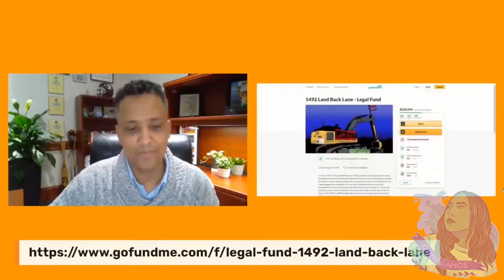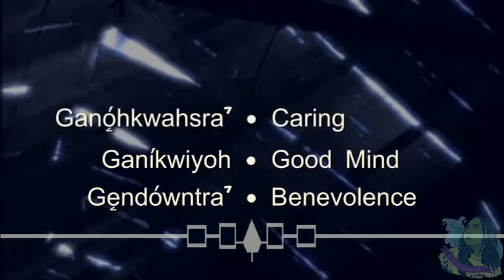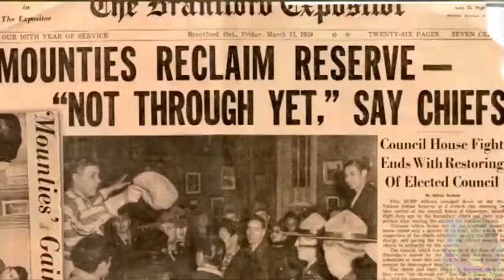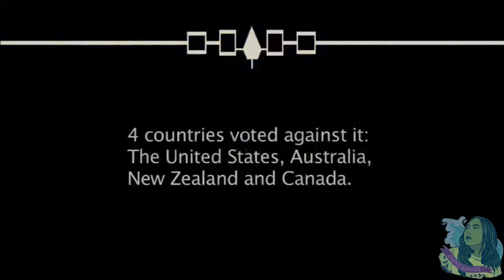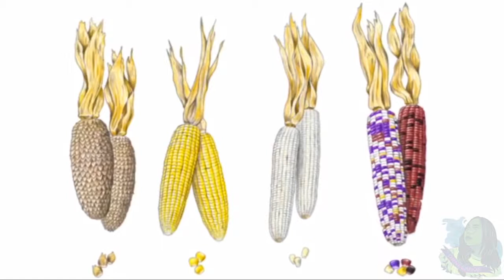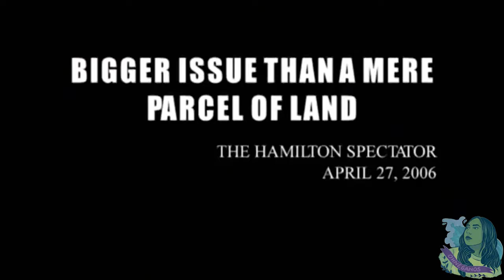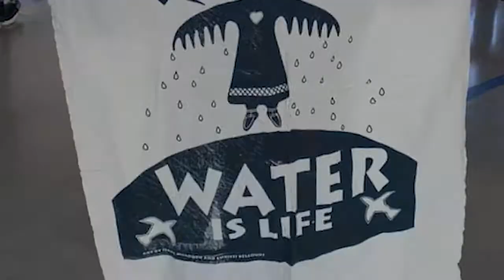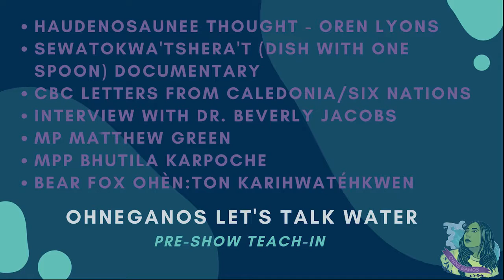S2E9 - PART 1 - Live Indigenous Music Fundraiser: Land Back Legal Defense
Let's Talk Water Season 2 Episode 9 - Part 1

For this week's episode, and for the finale of Season 2, Makasa and the Let's Talk Water team have prepared a pre-show virtual teach-in to learn more about the ongoing dispute at 1492 Land Back Lane and its history.

Content:
00:00 - Introduction
00:17 - MP Matthew Green (Hamilton Centre) Twitter Fundraiser
04:50 - Haudenosaunee Thought - Oren Lyons
16:46 - Sewatokwa'tshera't (Dish with One Spoon) Documentary
01:34:14 - CBC Letters from Caledonia/Six Nations
01:51:04 - Interview with Dr. Beverly Jacobs
01:55:32 - MP Matthew Green (Hamilton Centre)
02:02:29 - MPP Bhutila Karpoche (Parkdale—High Park)
02:04:45 - Bear Fox Ohèn:ton Karihwatéhkwen

Be sure to also check out Part 2 of tonight's episode to watch the live music fundraiser that was held in support of the 1492 Land Back Lane legal defence fund!

Nia:wen to Summer Leigh and Alex Corbett for your work on this pre-show video.